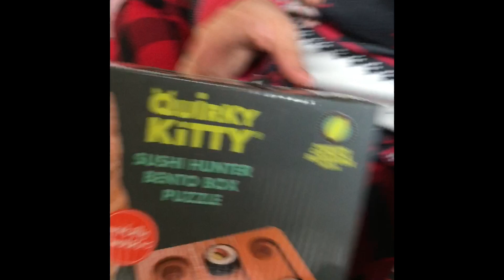Happy New Year!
Luna wishes you a happy new year! (sorry this is a little late)